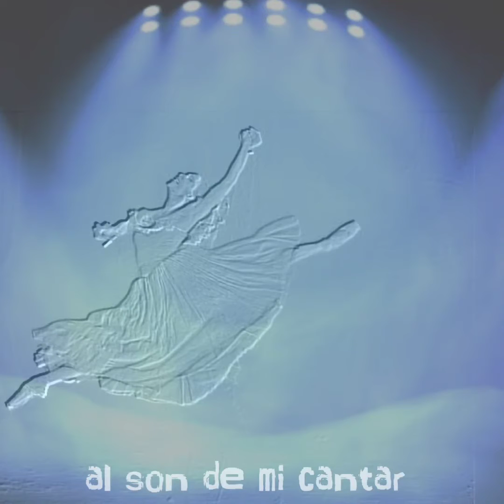DANZA, DANZA, FANCIULLA GENTILE, Francesco Durante, Guillermo Ruiz Barítono